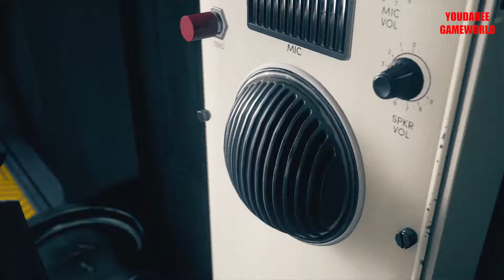높은 자유도의 초능력 액션! 컨트롤 [control] 제5부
유다희 게임월드
youdahee gameworld